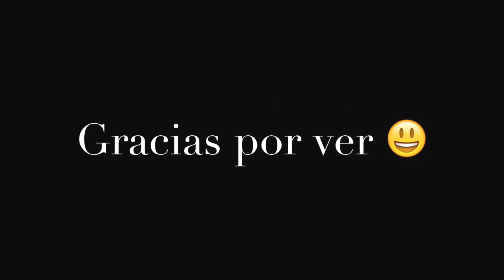Maquillaje completo para salir en 10 minutos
Maquillaje para salir rápido y vernos presentables!!. 😃 me habían pedido de este tipo de vídeos .. Maquillajes rápidos 😃 espero les gusté y les funcioné!!.. Cuídense!! 😘😘😘